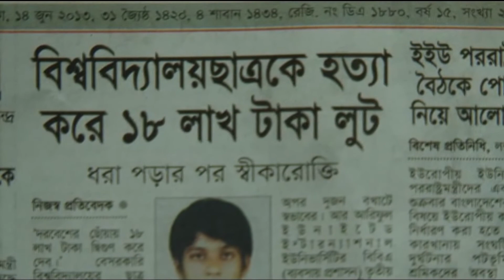Killing Friend 2019 : Bondho Bhoyonkor : D A Tayeb, Monir Hossain Jibon, Lol the goal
Trailor Vedio : Bondho Bjoyonkor

Script | mmr Rubel

Actor  : Sumon Mahmud, Juwel,

Ancor : Sahreyar Shuvo

DOP : Sohel Talukdar

Editor : Rafiqul Islam Sadi

Adv Directior : Monir Hossain Jibon

Directior : D A Tayeb

Label : Shadhin Chalochitro

Watch your favorite Natok, Telefilm, Bangla Music Video without lengthy advertisements! Jibon Tv Entertainment has all your favorite content under one network which will give you Unlimited Entertainment, On Demand!

Category
Entertainment
Category
Entertainment
Category
Entertainment